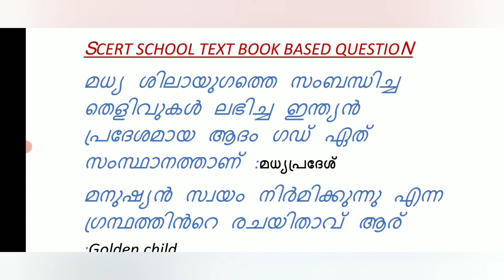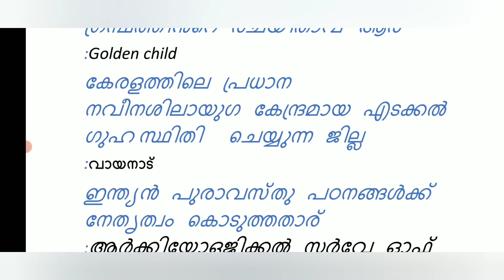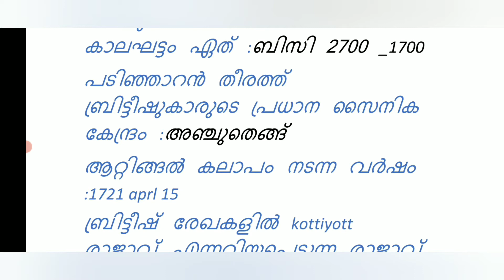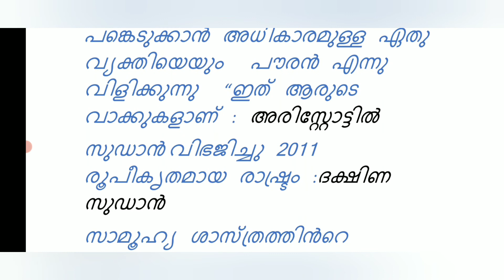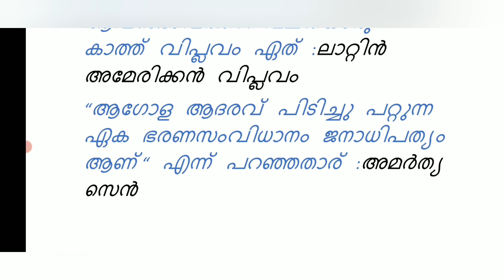SCERT|| Text Book Questions|| LDC|LGS|Police Constable |Fire Man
scerttextbookquestions rankmakingquestion keralapsc ldc, lgs#radonupdates#